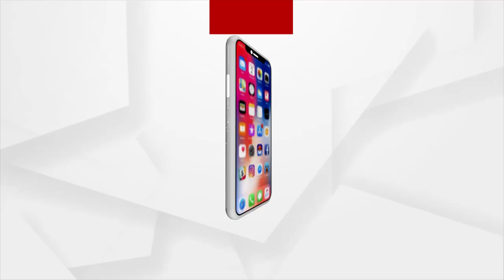Sata Katha || ଅଙ୍ଗନବାଡିର ବାସ୍ତବ ଚିତ୍ର